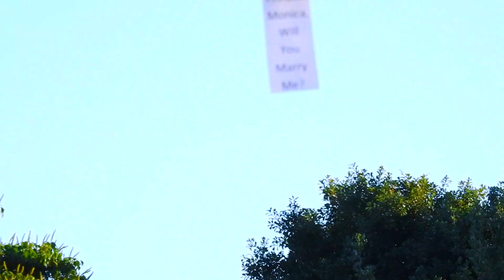Wedding Proposal With Drone at Camp LnL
Looking forward to spending the rest of my life with you princess.